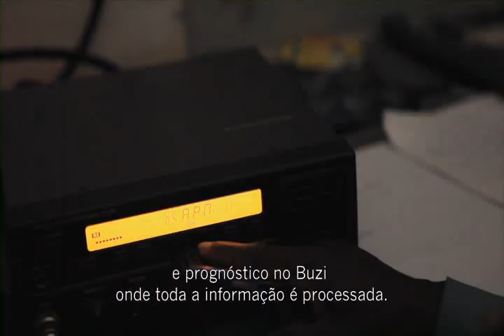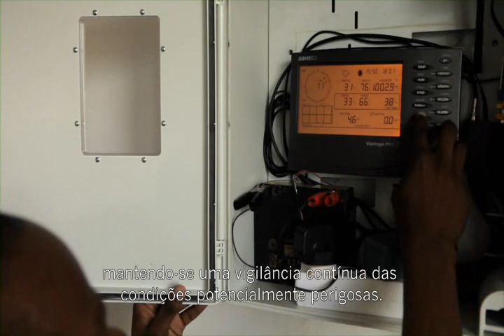SIDPABB - A community based flood warning system in the Buzi River Basin, Mozambique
...The year 2000. After months of heavy rains, Cyclone Eline hit the eastern coast of Mozambique on February 22nd dramatic rainstorms caused the water-levels of Mozambique major rivers to increase by up to 5 metres above average. As a response to increasingly frequent floods the Mozambican Disaster Management Institute (INGC) in cooperation with German Development Agency (GIZ) and the Munich RE Foundation (MRS), established a successful and internationally recognized community based disaster risk management (DRM) system in the Buzi River basin of Central Mozambique... The developed DRM-approach focussing on hydro-meteorological information flow and community involvement is currently known as the "Buzi-Modell".

A project of INGC assisted by the German Government and the MRS via GIZ, commissioned to IP-Consult/AMBERO. Creation: Butterfly Films.